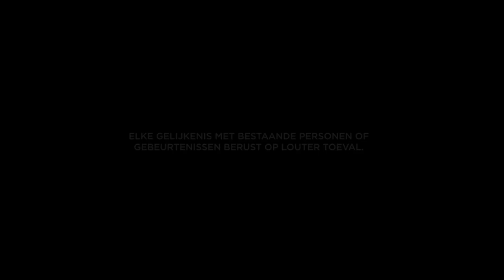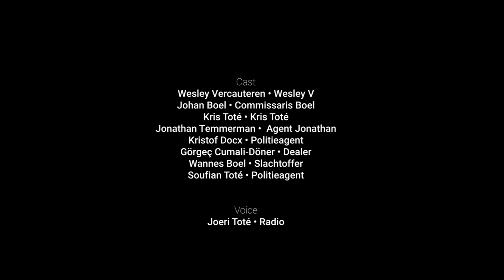TEMST - Soufian Toté